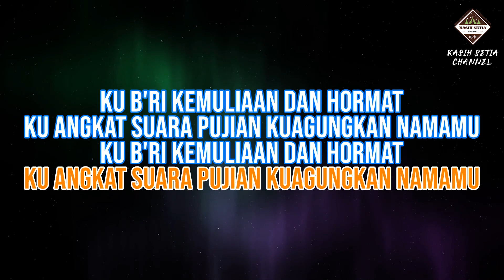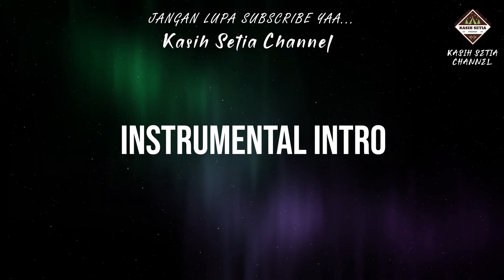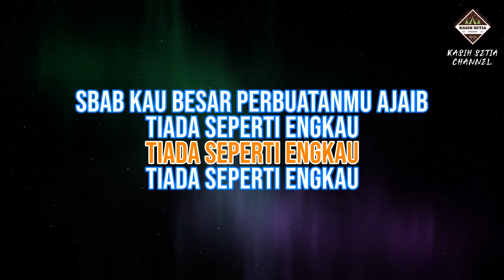S'bab Kau Besar - G Major (Karaoke | Minus One | Cover)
Introduction:
Gives you a variety of new karaoke videos (Mostly Christian Song) that I cover it by my very onwed of Yamaha Arranger Keyboard, recording (mixcraft studio + focusrite 2i2 + Korg midi controller), video editing (Adobe Premier) and ended up to this channel :)

Vocal Pro tips:
Avoid drink cold water!